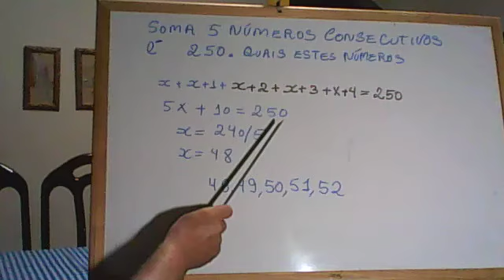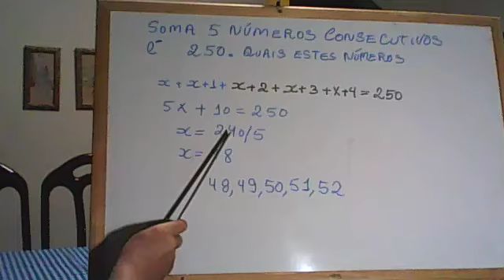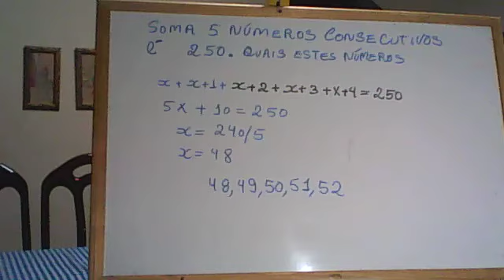números consecutivos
Como calcular rápido os números consecutivos de uma soma.